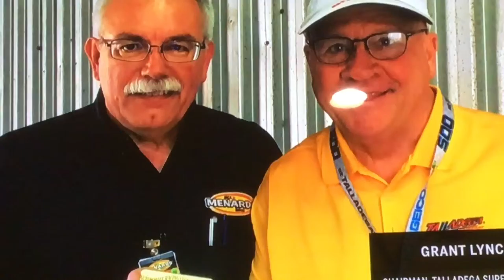2019 ARCA General Tire 200 Reactions. (WARNING, very boring)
**I don’t own these clips**
The MENCS race will definitely be better... maybe